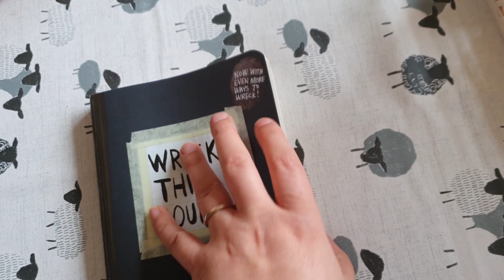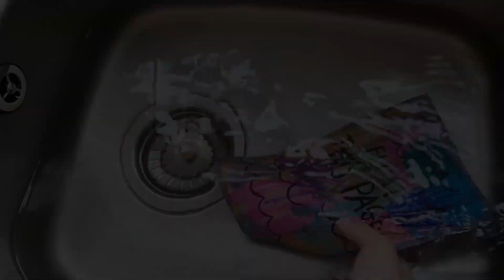May Vogs Day 18 - Back At The Beach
Welcome to May Vlogs, a series of daily vlogs from Dundee, Scotland. Navigating knitting, working and family life amidst UK Covid-19 Lockdown.